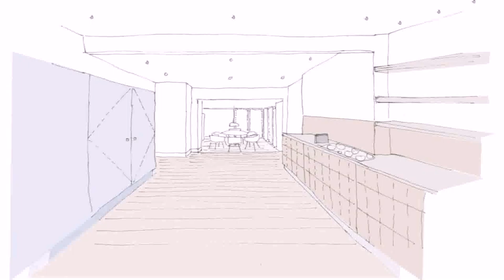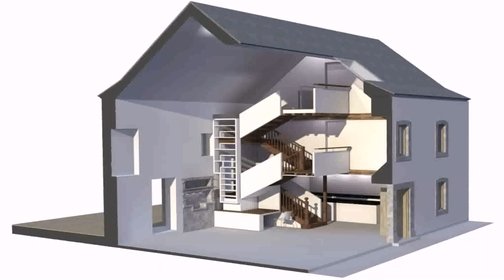Average Cost Of Loft Conversion Bristol - Gif Maker DaddyGif.com (see description)